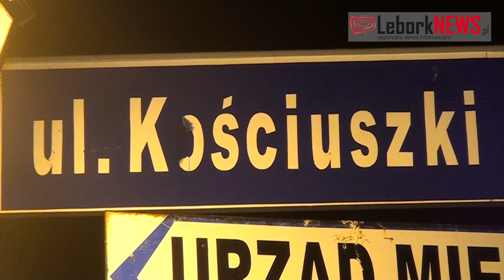Pobił policjanta i zniszczył radiowóz - 2014-08-28